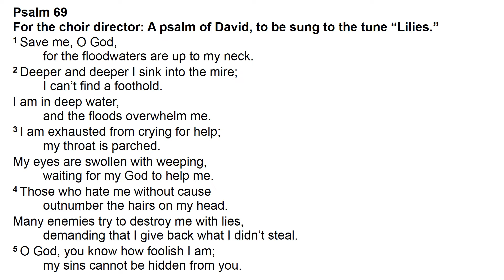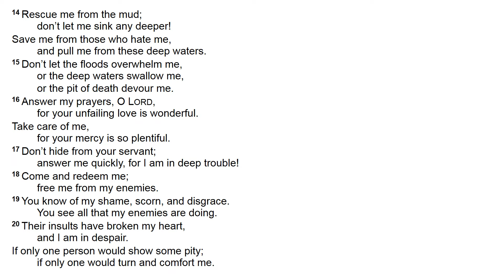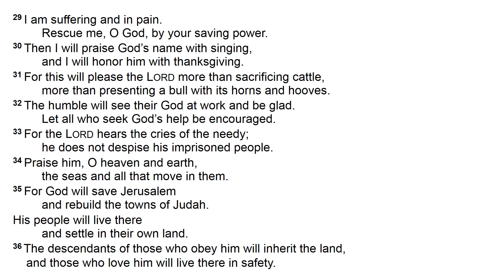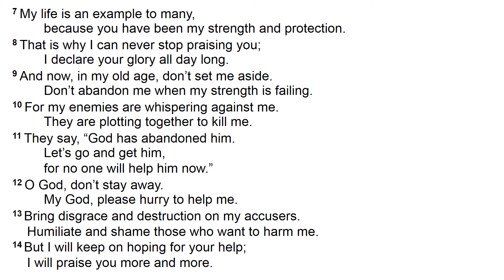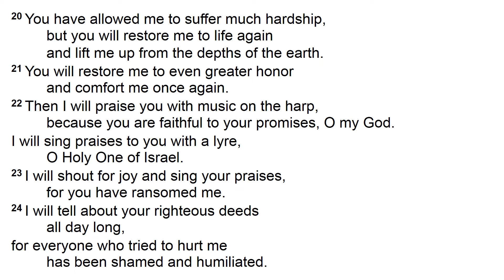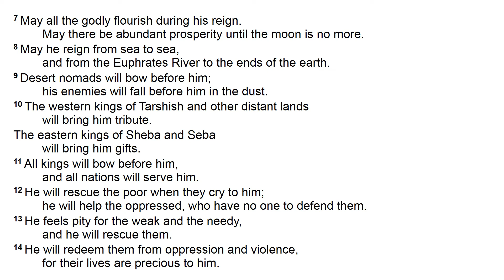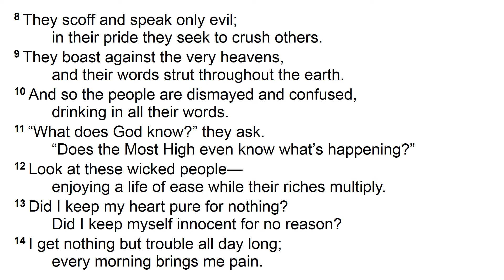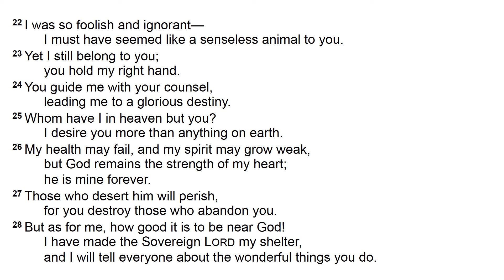Psalms 69 to 73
Thru The Bible In A Year: July 2

Day 183: Psalms 69 to 73

Psalm 69 gives extensive expression to one of the major themes of the psalms: undeserved suffering. In this case, the suffering has come largely from the psalmist’s steadfastness in his commitment to the Lord. Because of this popular and needed motif, the psalm became a favorite of the New Testament writers who quote it frequently. The content of the psalm itself may best be viewed topically. It contains David’s lament, his protestation of innocence, his petition and his vow of thanksgiving to be offered upon deliverance.

Psalm 70  has apparently been detached from the end of Psalm 40 where it appears as verses 13-17. Perhaps the motive behind this was for separate use in the temple worship, just as one might take part of a hymn today and use it as a chorus. There is a tremendous note of urgency in the psalm, with a total of 10 petitions in five verses. David asks simply for deliverance for himself and retribution for his enemies.

Psalm 71 is clearly the prayer of an elderly man threatened by his enemies. One of the features of the psalms is that they meet the circumstances of life. This psalm to God expresses the concerns of old age. At a time in his life when he thinks he should be exempt from certain kinds of troubles, he once again is personally attacked. Though his enemies conclude that God has abandoned him, the psalmist is confident that God will remain faithful.

Psalm 72 is the first of only two authored by Solomon. It is a royal psalm that constitutes a prayer for the new king. The psalm contains a very idealistic tone that could never be realized in a sinful human being. Its aspirations become messianic in nature and point to Christ who alone can fulfill this ideal kingship.

Psalm 73 illustrates the results of allowing one’s faith in God to be buried under self-pity. The psalmist became depressed when he contrasted the seeming prosperity of the wicked with the difficulties of living a righteous life. (Beginning in verse 15), however, his attitude changes completely. He looks at life from the perspective of being under the control of a sovereign, holy God, and concludes that it is the wicked, not the righteous, who have blundered.